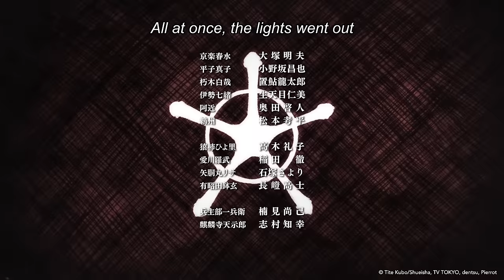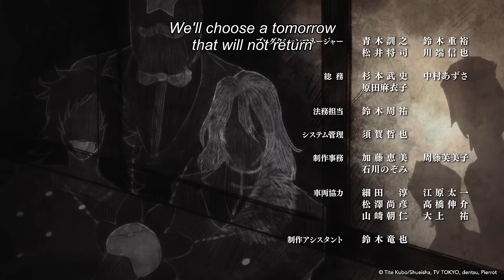Part 2 ENDING | Endroll by Yoh Kamiyama | BLEACH: Thousand Year-Blood War | VIZ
ENDING SONG 🎵 Endroll by Yoh Kamiyama @yoh_kamiyama

Watch BLEACH: Thousand-Year Blood War, Part 2 - The Separation every Saturday on Hulu!